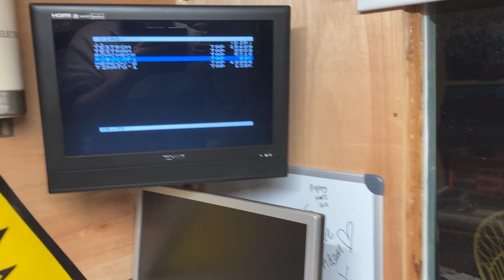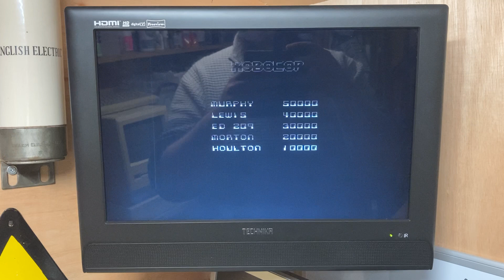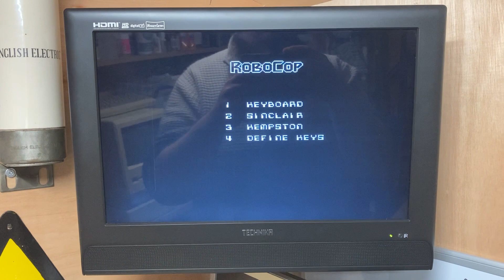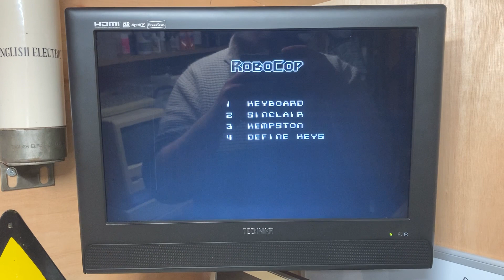1986 Sinclair ZX Spectrum 128k +2 (Grey) - After Audio Balancing Modifications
A 1986 Sinclair ZX Spectrum 128k +2 (Grey) after performing some modifications to fix the factory audio balancing issues.